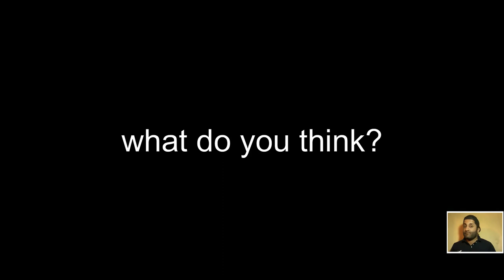Christina Ricci (1998-2022)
❤👉To see more videos, please click on the link below👈❤